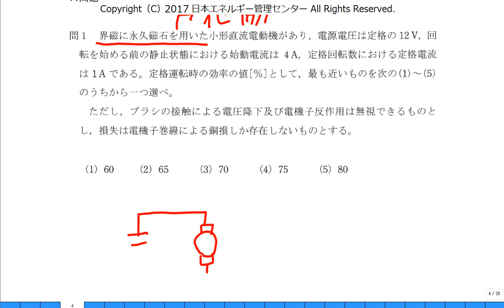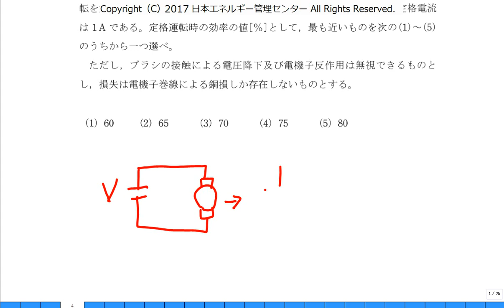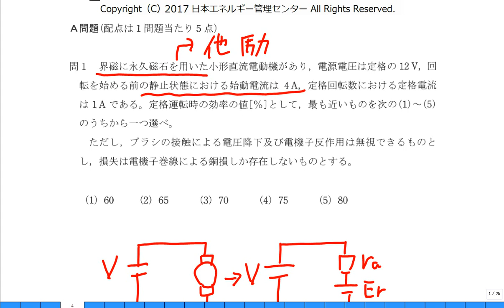こうすれば解けた！H29電験三種 機械解説動画①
直流電動機の基本的な問題ですが、始動時と定格運転時の等価回路を正確に理解しておく必要があります。
始動時は逆起電力が０Vなので、電機子の抵抗のみとなります。定格回転時は、電機子で生じる逆起電力を考慮する必要があります。
特に、定格回転時の等価回路において、入力と出力がそれぞれどこにあたるのかをよく考慮しましょう。